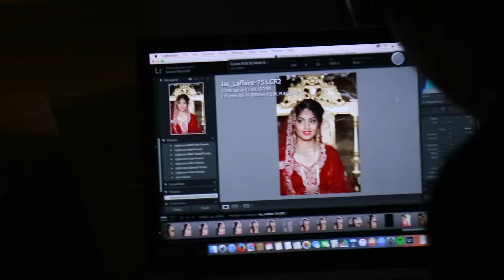BTS: Asian Bridal shoot | L'affaire Magazine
Behind the scenes of an Asian bridal photo shoot for L'affaire Magazine

Photographer: Kamal Mostofi / IG: @kmphotographyuk
Makeup artist 1: Zydre Zilinskaite / IG: @zydrezi
Makeup artist 2: Fatin Hasado /  IG: @fatinhasadomua
Makeup artist 3:  Jas Virdee/ IG: @jas_virdee_mua
Model 1:  Nikisha / IG: @nikishaharris
Model 2: Shivani/ IG: @shivvpatell
Model 3: Ravika / IG: @ravika.sabh
Jewellery 1: MuchMore / IG: @muchmorejewellery
Jewellery 2: Anayah Jewellery | @anayah_jewellery
Designer: Seema Sarees / IG: @seema_sarees_

Video by Zydre Zilinskaite | IG: @zydrezi